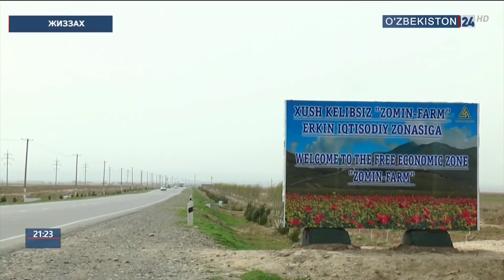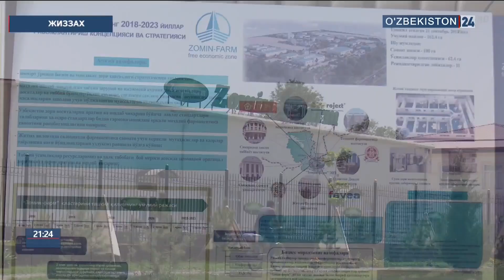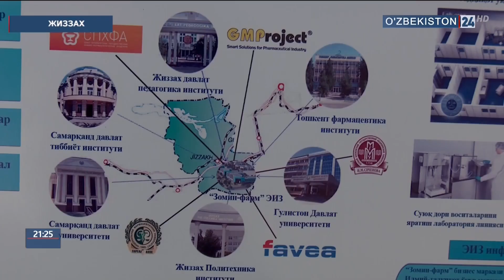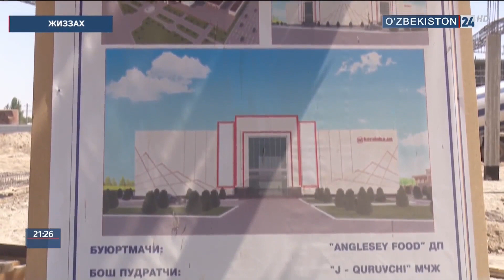Жиззах вилояти Зомин тумани истиқлол даврида